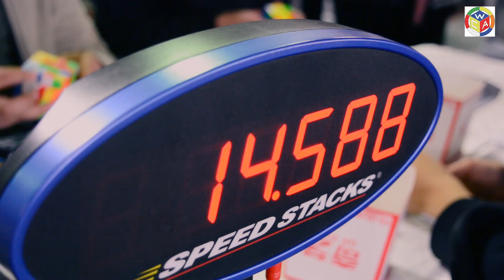Cubing Egypt winter 2024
بطولة مصر الشتوية لمكعب الروبيك بمشاركة 13 دولة عربية واجنبية فبراير 2024🎥